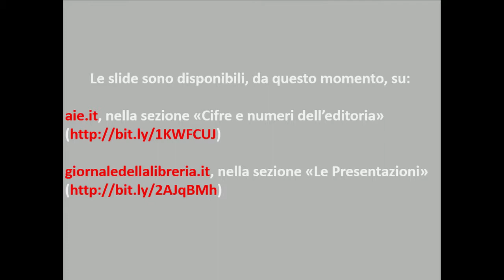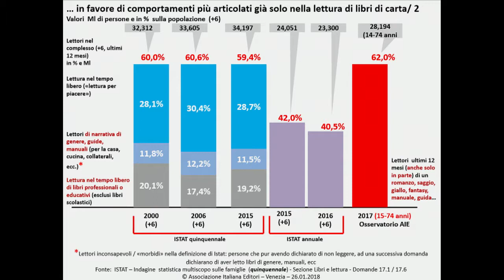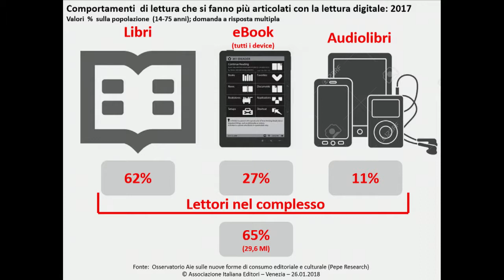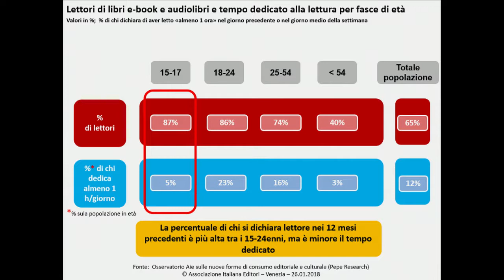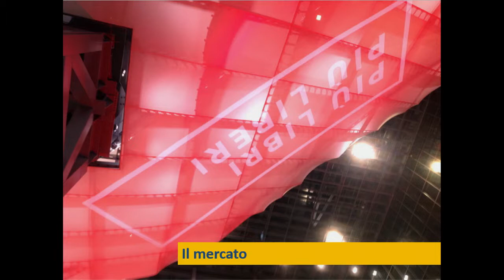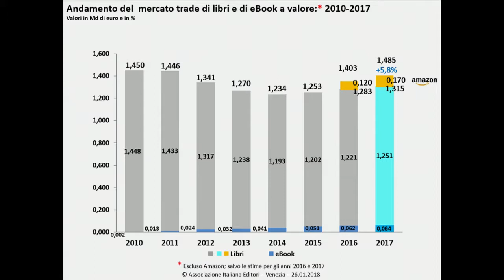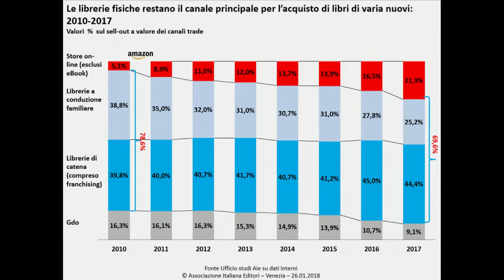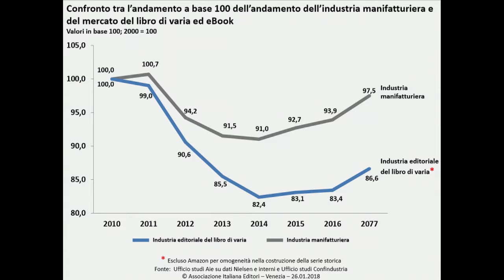Scuola per Librai UEM, Venezia 2018: Ricardo Franco Levi